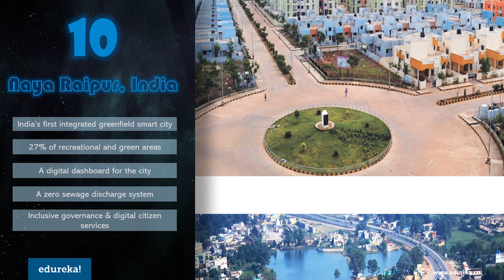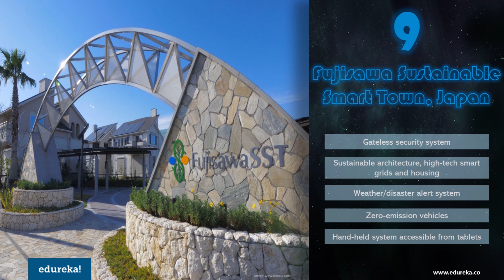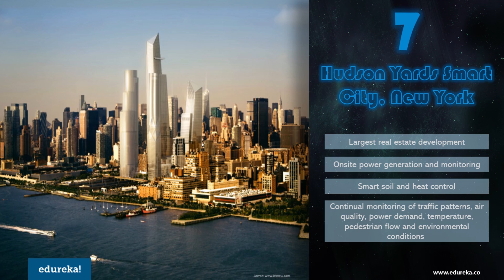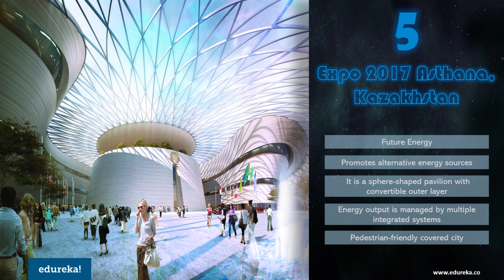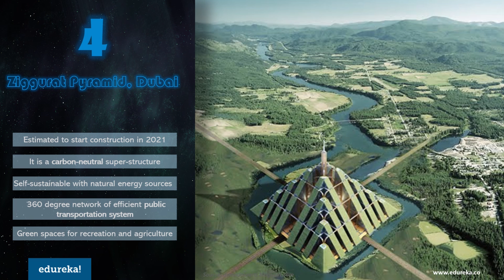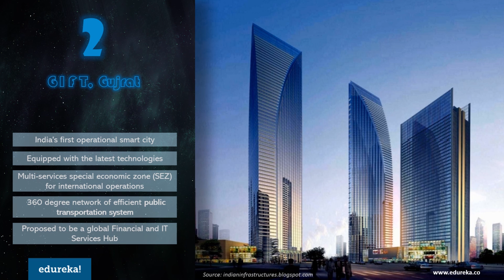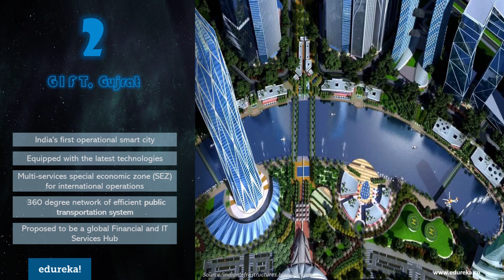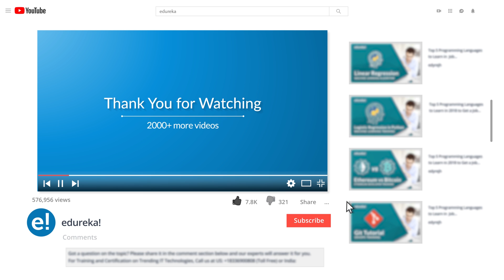Top 10 Futuristic Cities Being Built Around The World | Edureka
This Edureka’s video on “Top 10 Futuristic Cities” will introduce you to some of the hi-tech cities with most advanced functionalities and features that are being built all around the world.